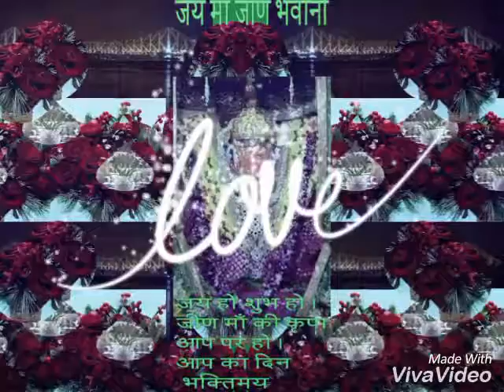Jeen mata bhajan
Jeen jayanti goriya dham ma ayi